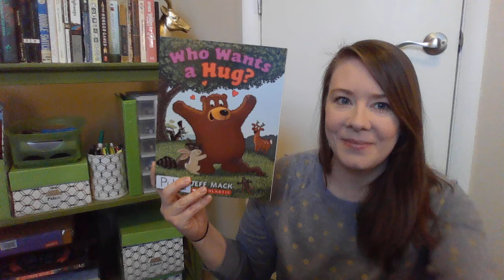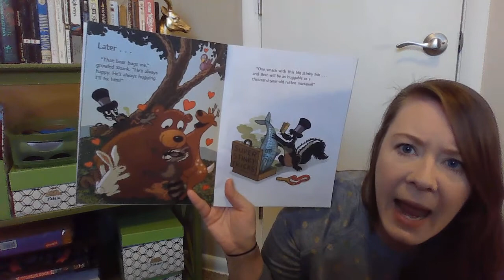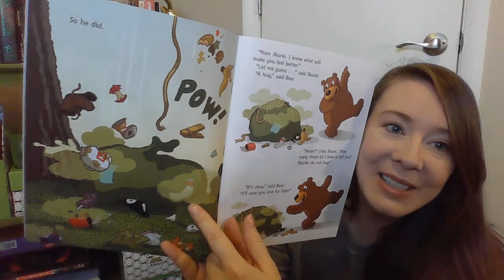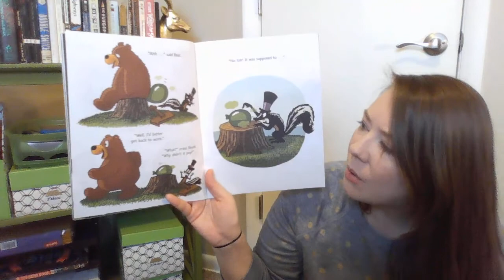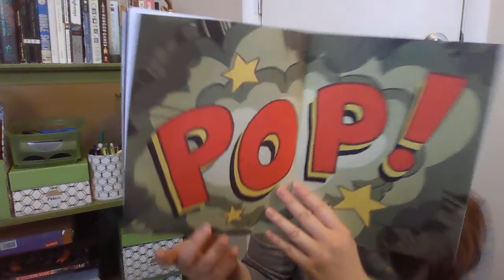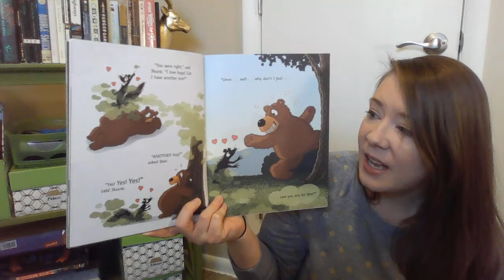Who Wants a Hug Read Aloud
Join along as we read the story Who Wants a Hug? by Jeff Mack!